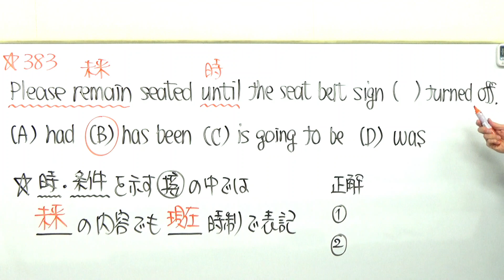TOEIC文法合宿383定番に見えないようにする相手の工夫/SLC矢田